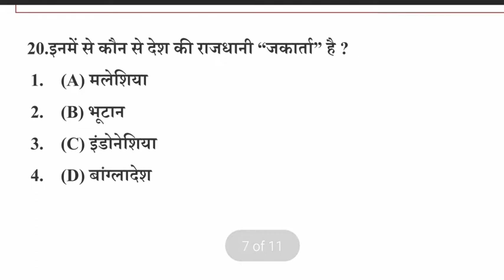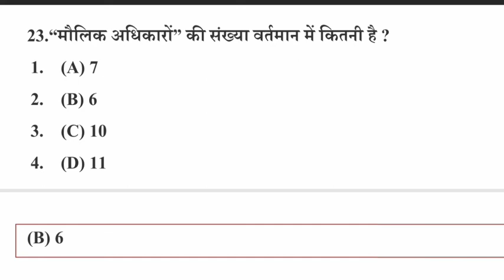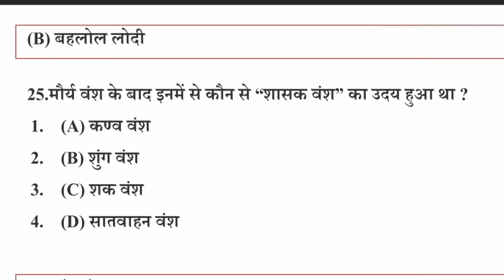GK||GK Questions||General Knowledge||GK Quiz||सामान्य ज्ञान||gk with rk||02